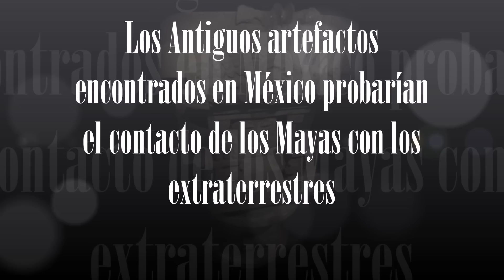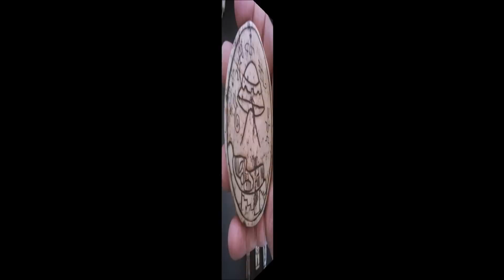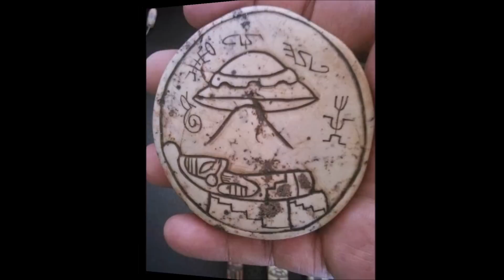Los Antiguos artefactos encontrados en México probarían el contacto de los Mayas con los extraterres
alien bases with UFOs are located in the Antarctic:  ,

Noticias de Videos acerca del mundo paranormal,Anime, extraterrestres, antiguas civilizaciones, politicos, teorias , conspiraciones, UFO, ovnies, misterios del espacio, tecnologia, ciencia, para estar mas informados de las historias mas recientes subscribete a mi canal y comparte los videos, gracias

Unete a nuestra comunidad y comparte tus videos, commentarios y fotos